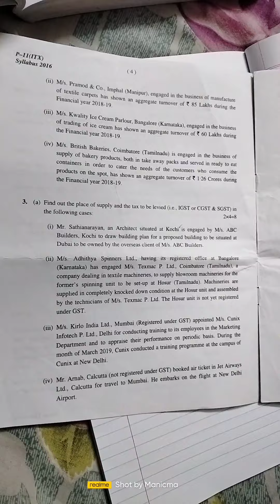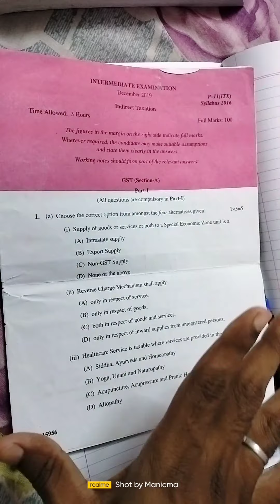CMA Offline Exams paper Presentation